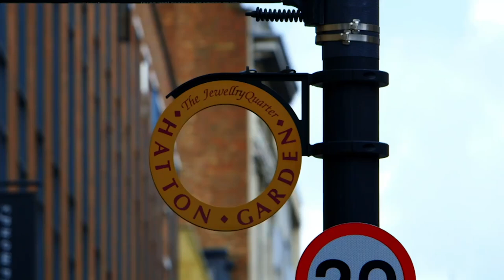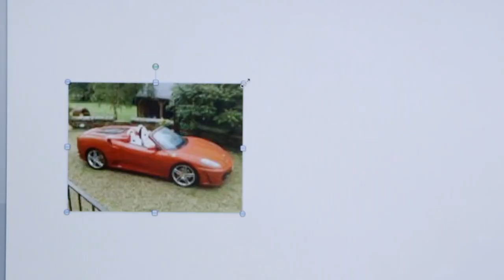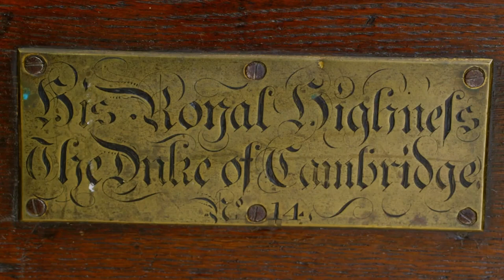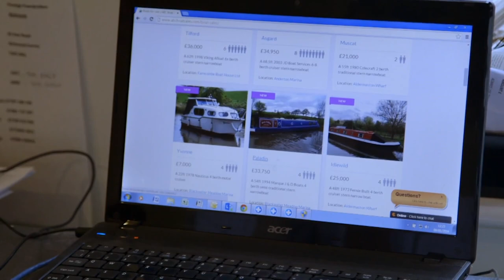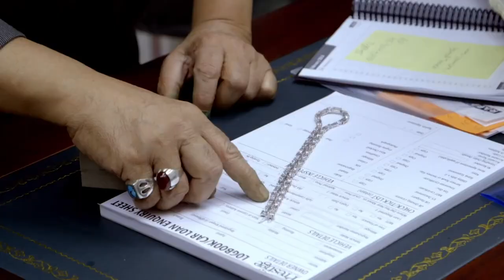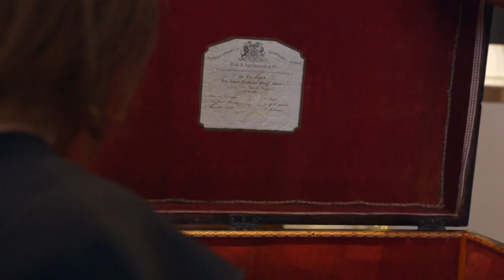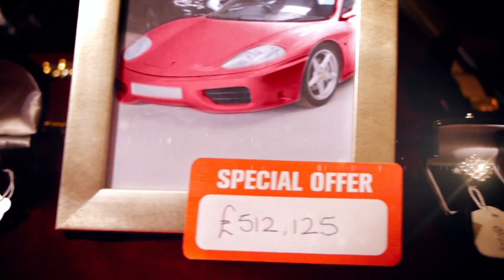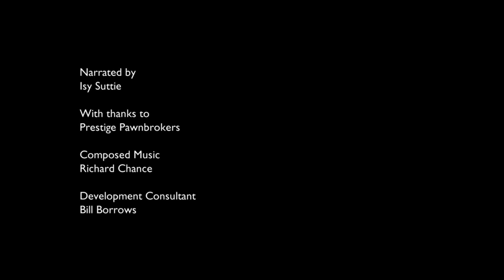How Much Can I Get For A Life-Sized Suit Of Armour? | Luxury Pawn Shop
The staff are amused when a life-sized suit of armour and matching horse arrive at the new Hatton Garden shop. James gets stuck without a paddle on a canal barge.

Prestige Pawnbrokers are the kings of pawning luxurious and costly objects in cash-strapped Britain and are part of a growing number of high-end pawnbrokers focusing on expensive and exclusive objects. This documentary goes behind the scenes at Prestige and discovers that, when it comes to upmarket pawn, everyone has a story to tell. Headed up by slick former property developer James Constantinou, and with a quirky team of asset experts including salt-of-the-earth jewelry expert Lawrence and feisty PA Jo, Prestige is the go-to place for people who want fast cash in well-heeled Surrey, pawning everything from million-pound helicopters to Lamborghinis and £25,000 Hermes handbags.

From Posh Pawn Series 2 Episode 5